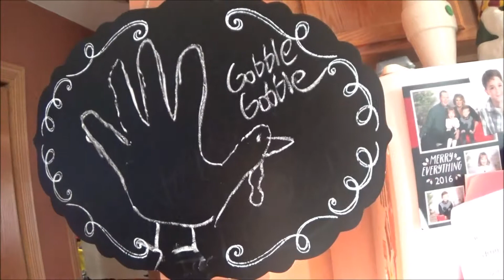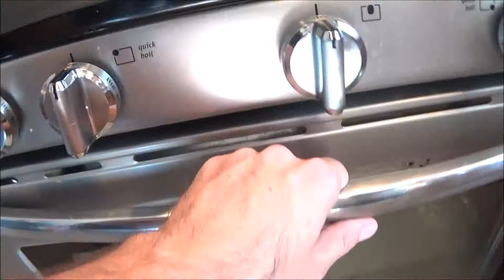Thanksgiving 2017 with the Brickheads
A little peek into our Thanksgiving for 2017